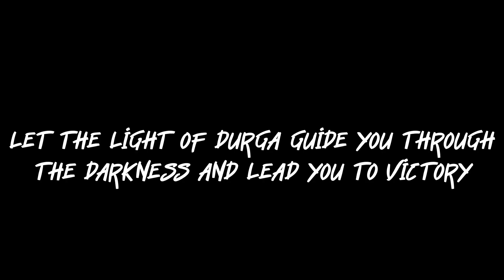NAVRATRI KA DUSRA DIN, VRAT KA KHANNA, MATA KI CHHOKI, BIWI KI SEVA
Hello, My youtube family, and welcome to my channel, I live in Delhi, work as a healthcare worker, I am a makeup artist and I make videos about makeup, beauty tips, travel, and daily vlogs.